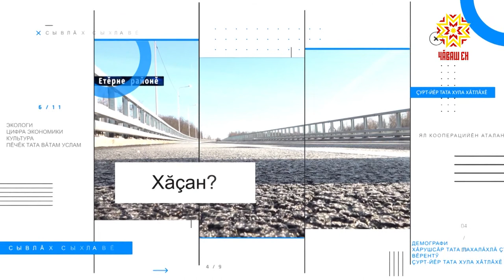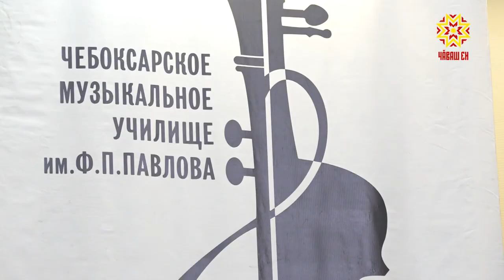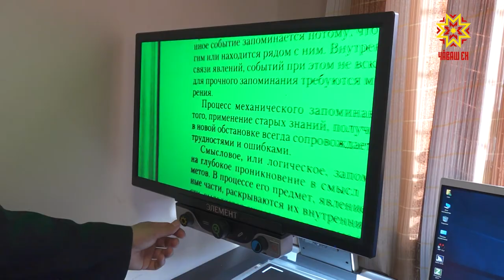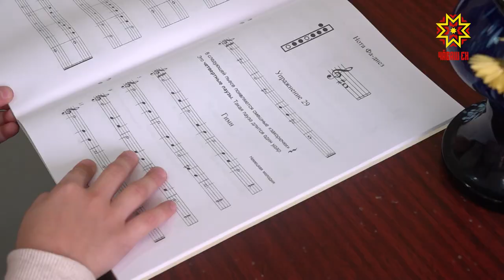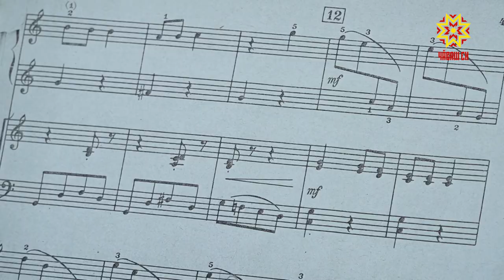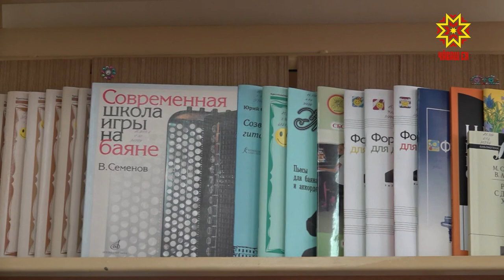Наци проекчĕ - кашнин тивлечĕ. Выпуск 22.10.2020